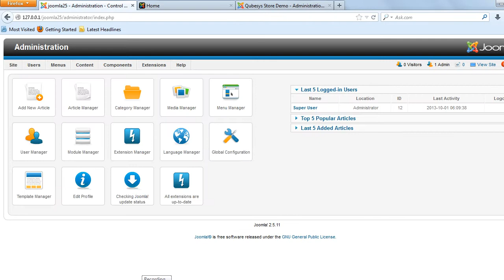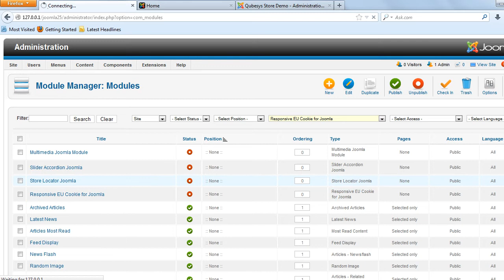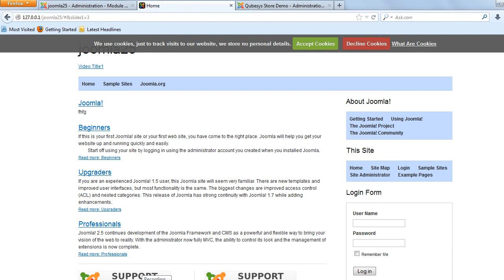Responsive EU Cookie Joomla Module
This is a module to help you converse better with the EU specifications through your site. This module is cross browser compatible and works on all the modern browsers and supports on responsive layout. Use it to make your site look both professional and interactive. Full configurable to use in the back end, All the parameters are given in the back end. Highly configurable and backed with a 24x7 Customer Support package. This module is cross browser compatible and works on all the modern browsers. Bug Free and works great! Compatible with Joomla 1.5.x , 2.5.x , 3.x.x , 3.2.x. The Downloads Access and Extension Support is valid for 6 months from the date of purchase.